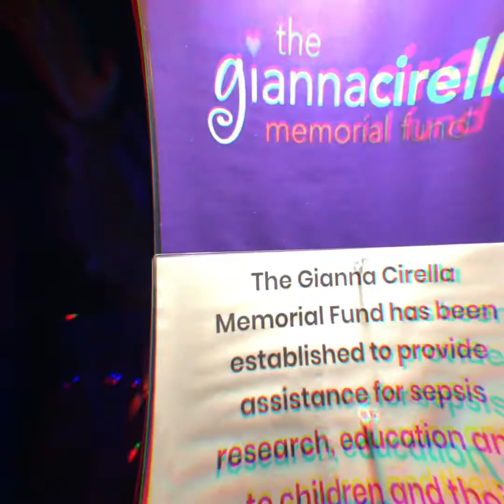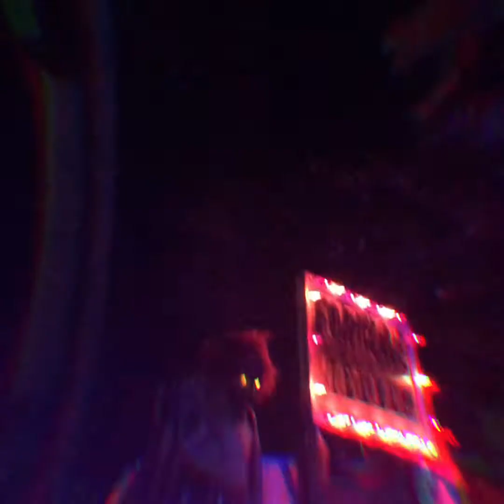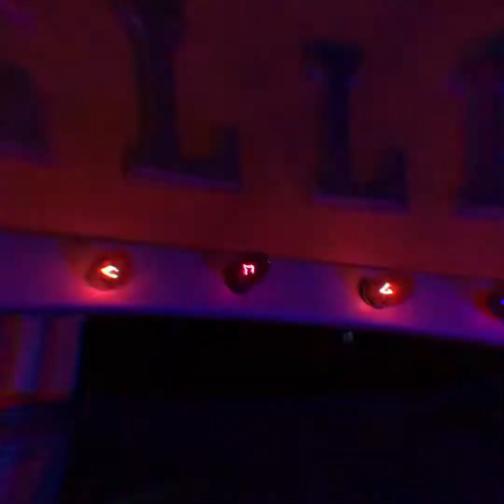Halloween Yard Haunt/The Hall Asylum 2020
Just a dad who loves Halloween